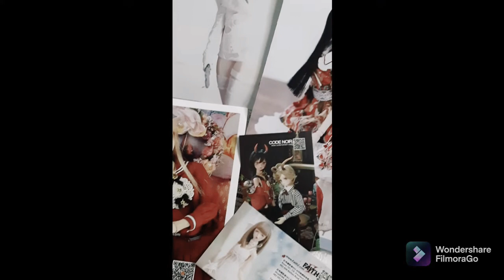Angel Philia Misaki Unboxing (I am her Second owner)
Angel Philia Doll Deboxing
My first doll-related video, and my first Angel Philia Doll.

Overall happy with it but room for improvement ... like a steadier hand or tripod next time! 😸
*some brief doll nudity*